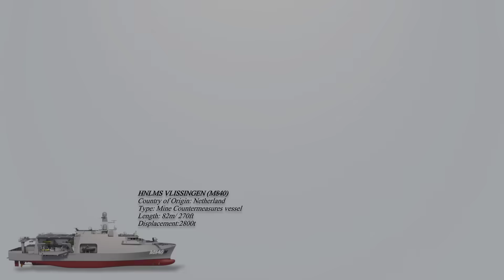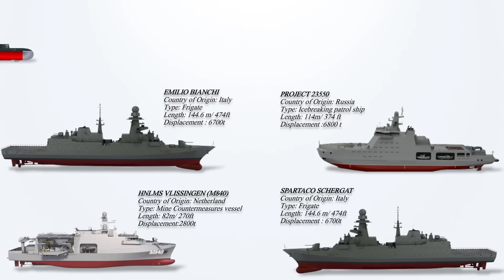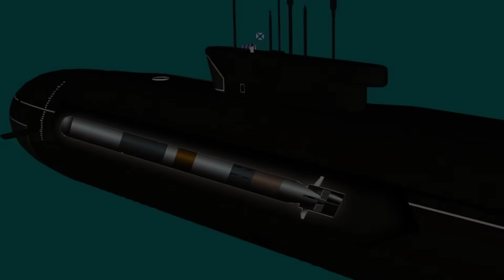The 12 Deadliest European Naval Vessels that will enter service in 2025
In 2025, several European naval vessels will enter the sea, enhancing maritime security with advanced technology. Following our previous coverage on the list of U.S. naval vessels scheduled to enter service in 2025, we now shift our focus to Europe. This new generation of warships and submarines is poised to meet modern defense challenges. Here's the 12 notable European vessels expected to enter service in 2025.